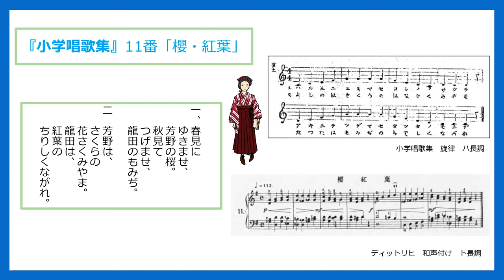日本初の音楽教科書『小学唱歌集』初編 第11番「櫻・紅葉」Japanese Songs "Shogaku Shokashu" No.11 'Sakura Momiji'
Japanese Songs "Shogaku Shoka shu"
harmonized by Rudolf Ditrich.

Japan's first music textbook
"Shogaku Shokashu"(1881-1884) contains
only the melody and lyrics.
Rudolf Dittrich, hired Foreign Teacher
at Tokyo Music School, added harmony
to the melody in 1899.

日本初の音楽教科書『小学唱歌集』は
明治14年～17年にかけて発行されました♪。
旋律と歌詞が掲載されていました。

東京音楽学校の外国人お雇い教師
ルドルフ・ディットリヒは，まだ和声に
慣れていなかった日本人のために
『小学唱歌集』の歌旋律に和声を付けて
『小学唱歌集用オルガン・ピアノ楽譜』
（1899 (明治32) 年）を発行しました♪。

ルドルフ・ディットリヒ（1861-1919）は，
ウィーン音楽院を優秀な成績で卒業した
ヴァイオリニスト・オルガニストです。
ディットリヒは明治時代に日本の音楽教育の
発展に大きく貢献しました。
ディットリヒの功績に敬意を表し，
ディットリヒの和声付けで小学唱歌集を
演奏します♪。

♪『小学唱歌集』，
♪『小学唱歌集用オルガン・ピアノ楽譜』は
国会図書館のデジタルライブラリーで見られます。